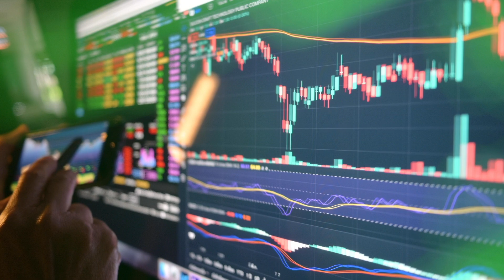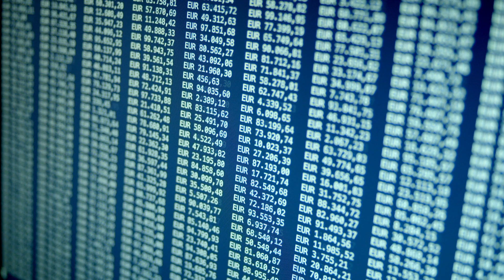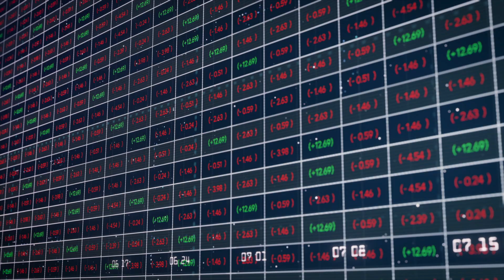Transforming commercial banking on the Microsoft Cloud with generative AI - Trade Ledger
Meet Martin McCann and Alan Beattie of Trade Ledger. In this video, they share how Microsoft Cloud for Financial Services and Azure OpenAI Service have made it possible to build "the first commercial banking AI in the world."

To find out more, contact your local sales representative or visit our